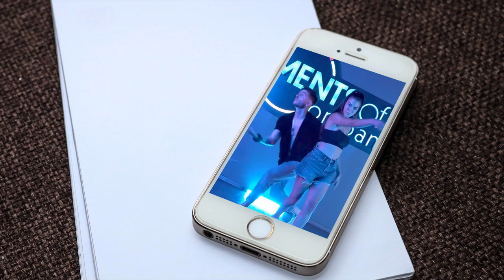Demet Özdemir | DayDreamer - Erkenci Kuş - Early Bird | Tribute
Demet Özdemir è nata il 26 febbraio 1992 in Turchia. È la più piccola di tre figli: ha un fratello ed una sorella. Demet fa della danza un lavoro, infatti fa parte del corpo di ballo della cantante Bengü e successivamente del gruppo musicale Efes Kizlari. Inoltre, appare nel video musicale di Mustafa Sandal.

Tra il 2013 e il 2017 ha avuto inizio la sua carriera di attrice interpretando vari ruoli, sia in serie televisive sia in film.

Nel 2018 e 2019 si fa conoscere al grande pubblico internazionale interpretando il ruolo principale di Sanem Aydin nella commedia romantica turca DayDreamer - Le ali del sogno insieme a Can Yaman. Grazie all'enorme successo ha ricevuto il premio come miglior attrice. Inoltre, ha mostrato le sue doti anche come cantante, registrando la sigla della serie, Sana Da Günaydin.

Dal 2019 al 2021 è diventata il volto ufficiale di Pantene in Turchia. Ed ha interpretato altri ruoli principali in altre serie televisive non ancora trasmesse in Italia.

L'11 Febbraio 2022, in occasione di San Valentino, è stato distribuito il film targato Netflix, Tattiche d'amore (Aşk Taktikleri) in cui ha interpretato il ruolo della protagonista Asli accanto all'attore Sükrü Özyildiz. Nel medesimo anno è tornata ad interpretare il medesimo ruolo per il sequel.